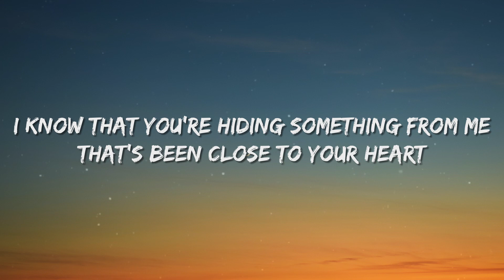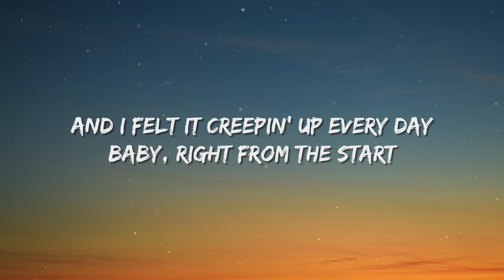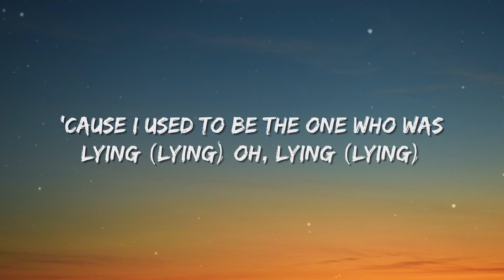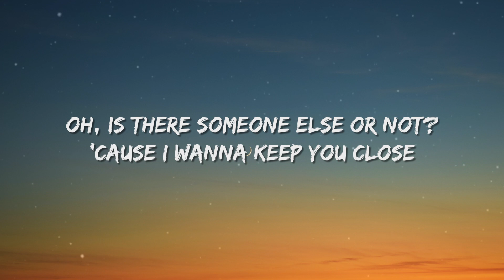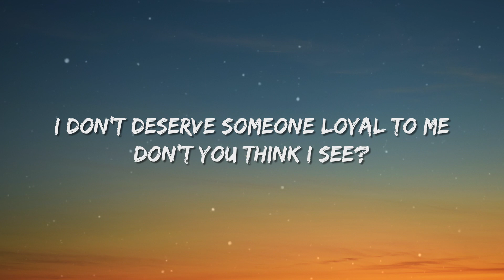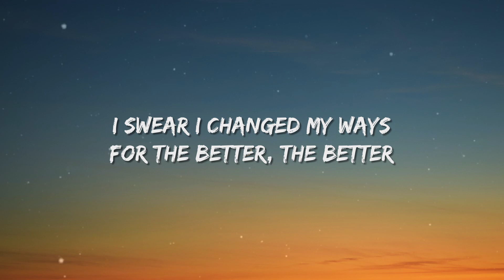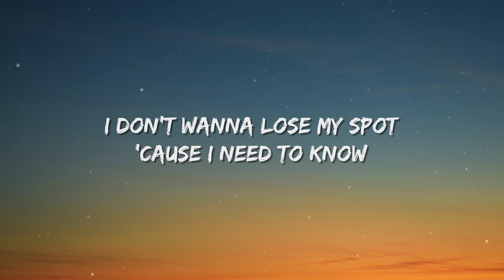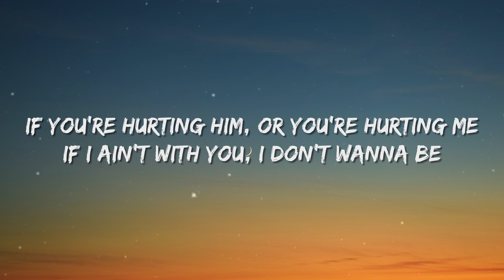The Weeknd - Is There Someone Else? (Lyrics)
Lyric Video for “Is There Someone Else?” by The Weeknd.